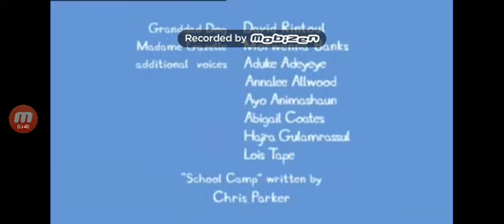Peppa pig unrated episode 25 school shitty camp